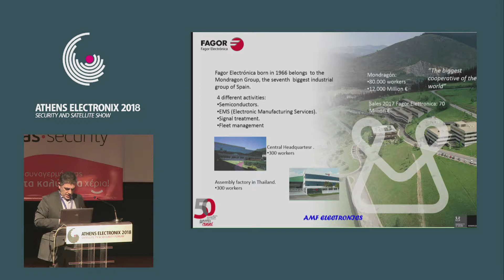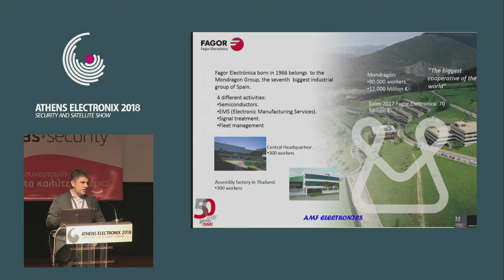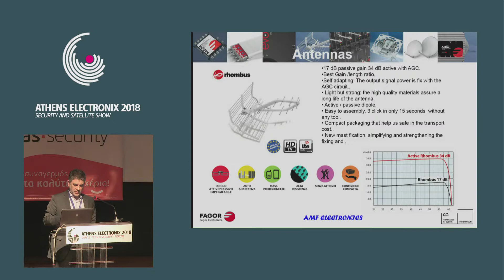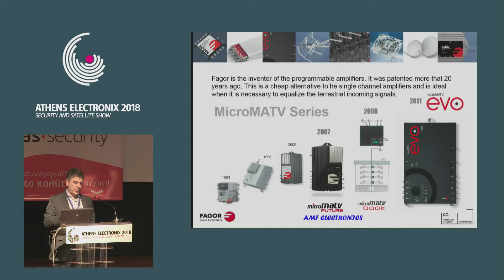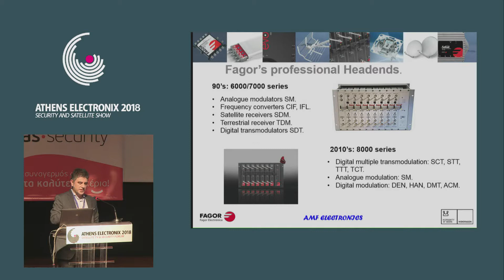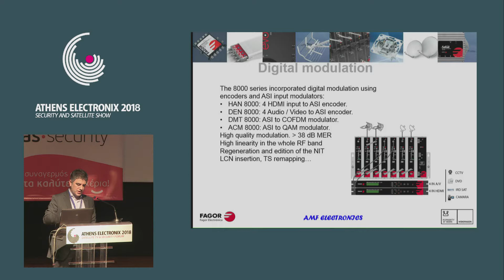Athens Electronix 2018 - FAGOR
Ψηφιακές λήψεις για κάθε απαίτηση
Iñaki Alberdi, Telecom Engineer, Export market director and Product Manager FAGOR